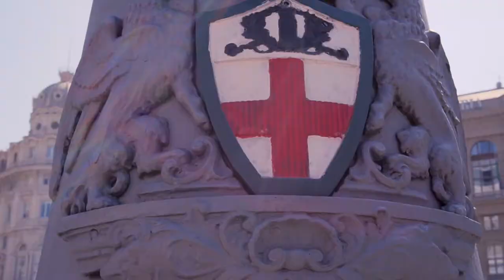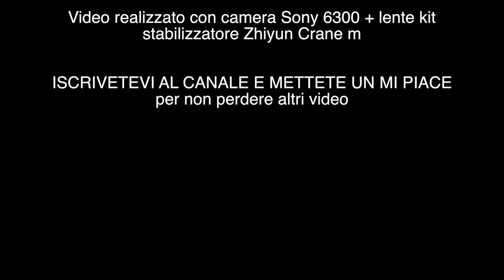Primavera a Genova! Sony a6300 + Color Grading (Profilo colore Cine 4 Test)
Primavera a Genova! Una giornata nella bella Genova addobbata per la primavera con sgargianti colori e fantasiosi ombrellini colorati sparsi nella città. Riprese effettuate con una Camera sony a6300 piu stabilizzatore utilizzando la modalità profilo colore Cine 4 post prodotto con Final Cut.